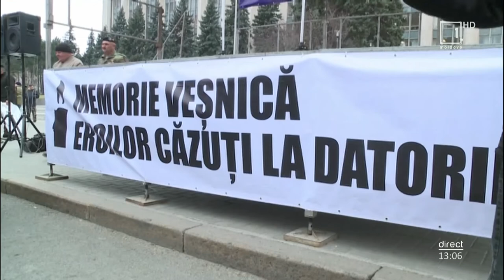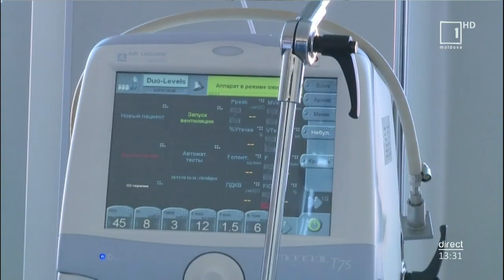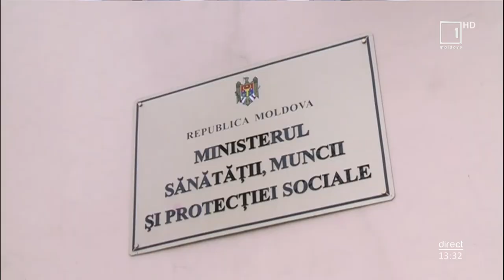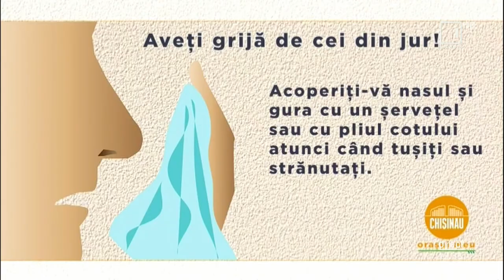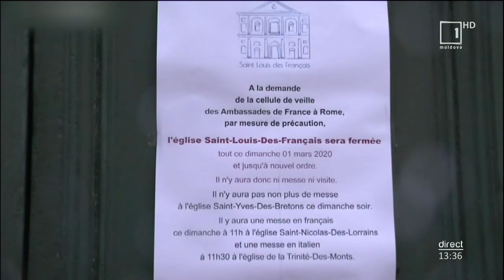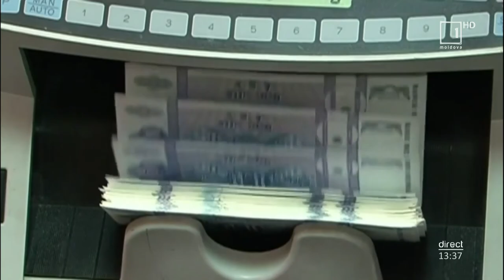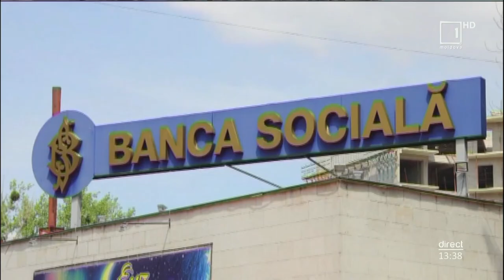Miezul Zilei / 02.03.2020